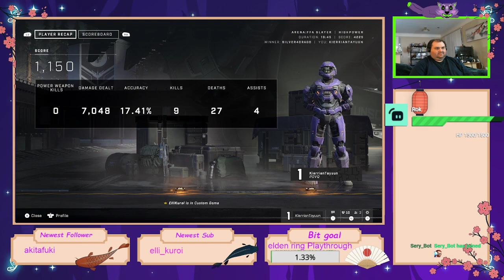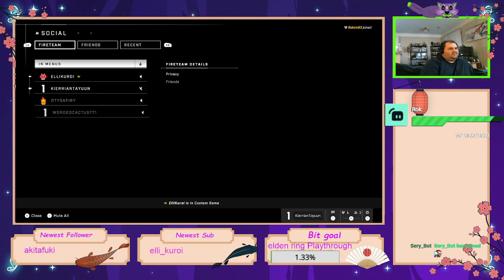being bad at halo infinte